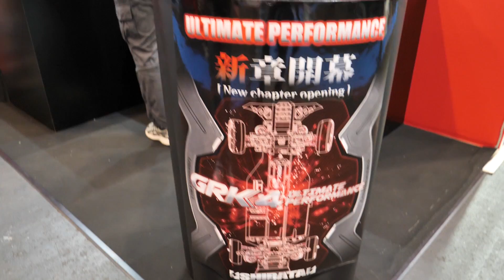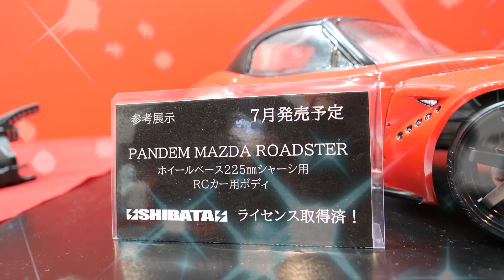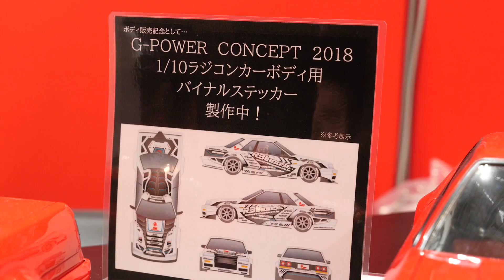最新鋭GRK4、遂に発表！【ラジコン】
満を持してGRK4発表です！

RC TOGO
OPEN 10:00 - 22:00
CLOSED: THURSDAY